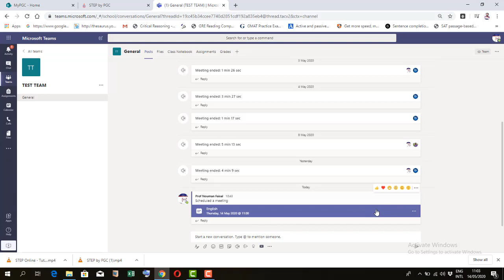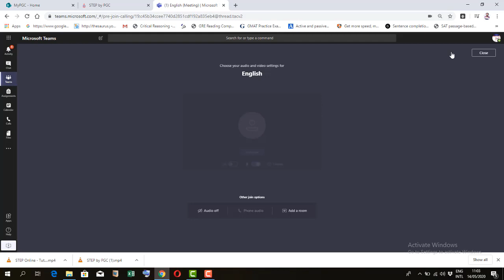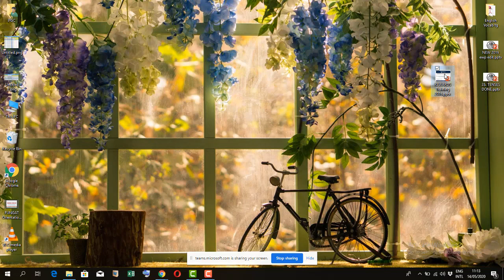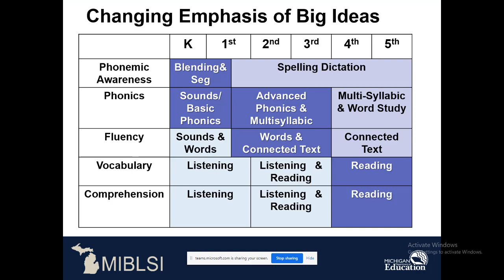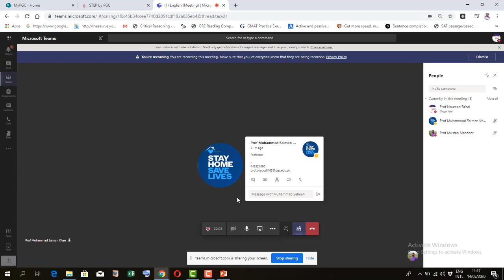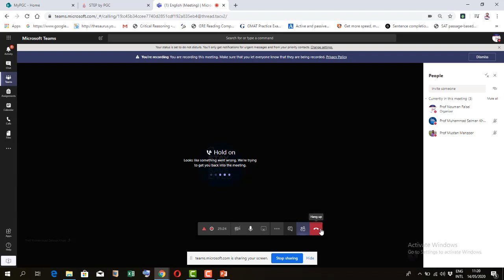How to Conduct Meeting / Class on Microsoft Teams | FOR TEACHERS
Meeting on Microsoft Teams
How to Schedule a Meeting on Microsoft Teams
How to Teach on Microsoft Teams
How to Share Screen on Microsoft Teams